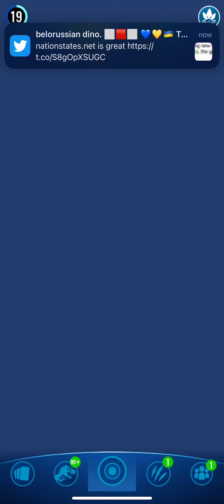5 August 2022